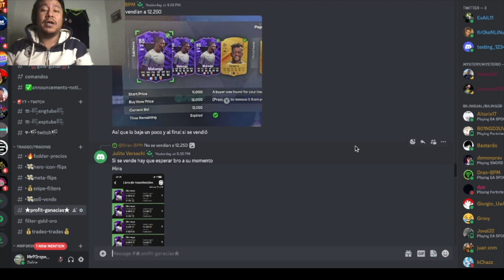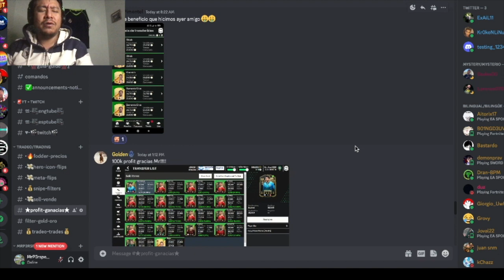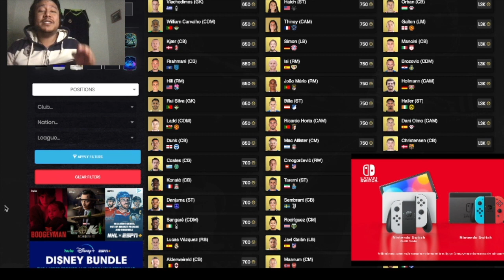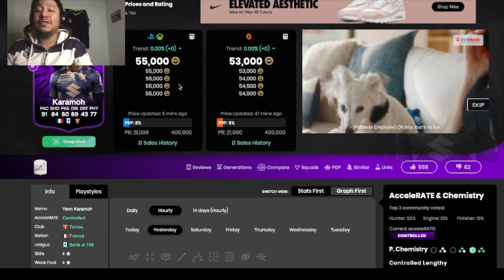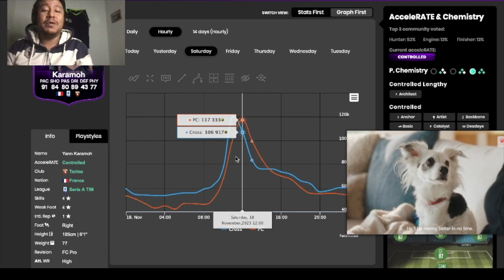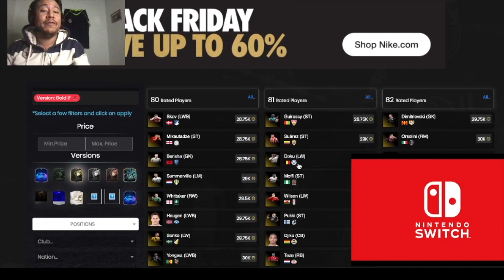How to Trade in EAFC24, make EASY and FAST COINS. Explained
FREE GAMER TIPS EA FC 24!! hey are you having hard time making coins. I would love to help u make coins in this game. telling you exactly what to do and when to do it. lets go! make these millions together!
PUTTING UP NEW CONTENT, enjoy MY FRIENDS
SOCIAL MEDIA!!! GRATIS!!➞➞➞
💲SERVER FOR TRADES: ❝FREE❞